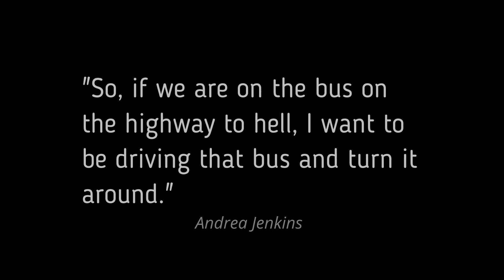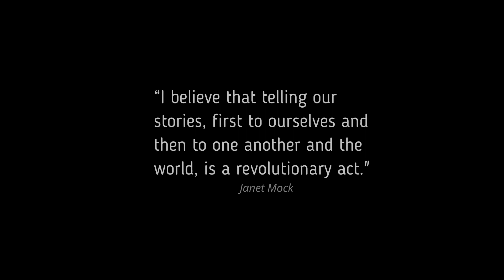Rainbow Phoenix Rising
What is your biggest fantasy?
Watch as I unveil my 2020 painting entitled "Rainbow Phoenix Rising" for the very first time through this fantastical video!  This video is a reading of my new blog of the same name, which explores the times we live in through diversity of age, race, sexuality, etc. alongside pertinent imagery of my paintings.
This "one diva, one mic"  audio/visual experience is dedicated to the LGBTQ community with a focus on POC, Momma bears, and especially the young, and the young at heart.